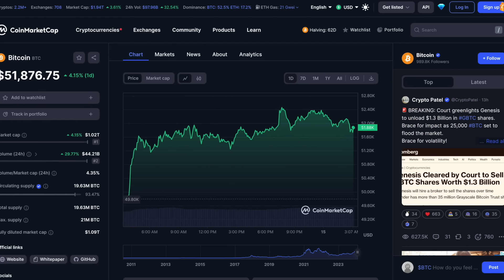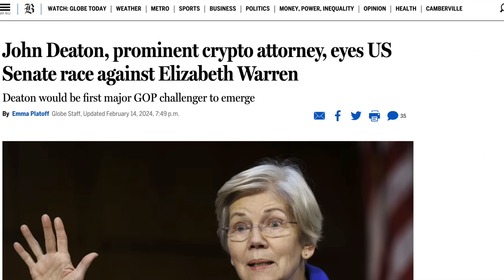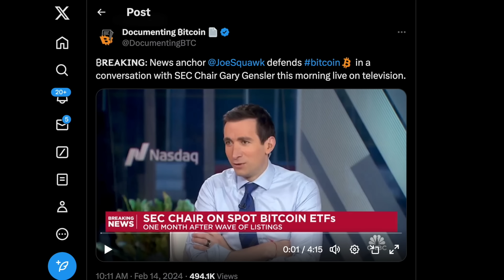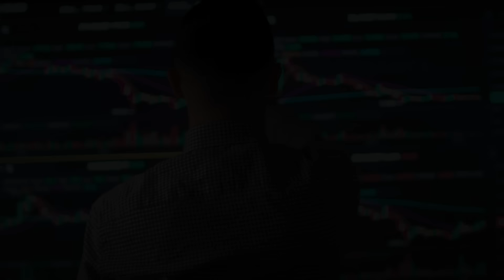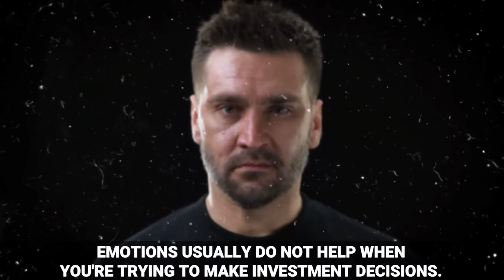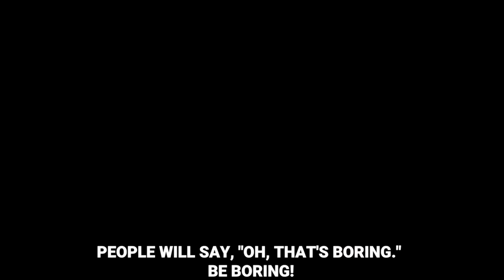⚠️JOHN DEATON RUNNING AGAINST ELIZABETH WARREN FOR SENATE | GARY GENSLER IS THREATENED BY XRP ARMY⚠️